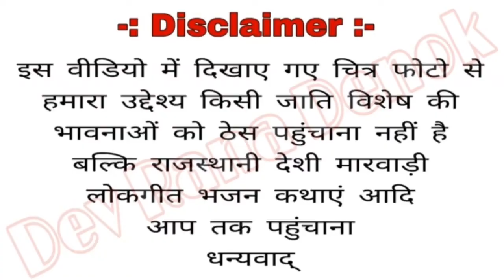मैं थानें सिवंरा रिङमल जी सतों ने by प्रदीप राणा देणोक Super hit marwari Bhajan 2022 Pardeep Denok